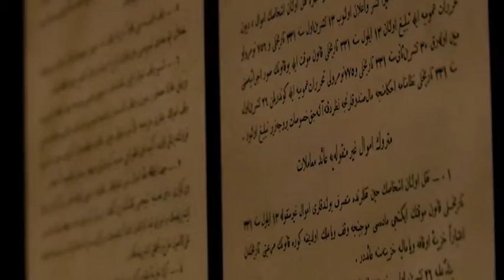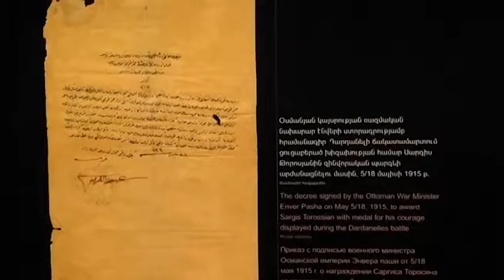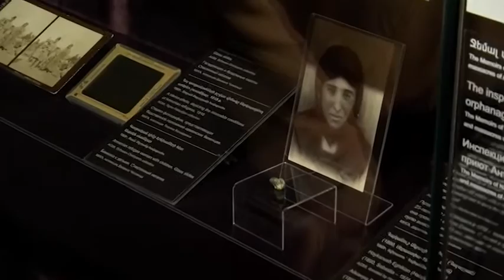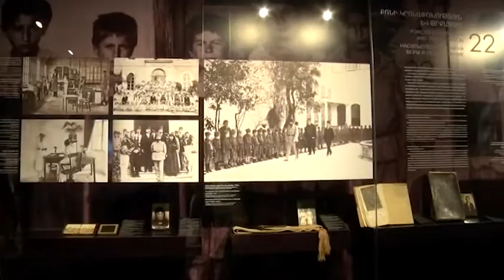Genocide-centenary Exhibition at Armenian Genocide Museum-Institute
Following two and half years of renovations, the Armenian Genocide Museum-Institute, in Yerevan’s Tsitsernakaberd Memorial Complex, reopened on April 24, 2015, with a large-scale exhibition dedicated to the centenary of the Armenian Genocide.

The renovated museum features 12 new galleries and never-before-seen artifacts. Photos of 1915’s death marches and the new eyewitness exhibition are juxtaposed with images of Armenian intellectuals who were massacred during the Genocide. In addition to photos of eyewitnesses who survived the carnage, the exhibition includes some of their personal belongings, such as a bullet that was extracted from the chest of a survivor called Haykanush, who was shot by a Turkish soldier.

The museum’s thousands of visitors include travelers from abroad. One American couple has donated to the museum a tiny glass bottle filled with grains of rice, bought from an antique shop. In the aftermath of the Genocide, such bottles, each containing a daily ration for 750 children, were sent by Americans as donations to Near East Relief for feeding Armenian orphans.

The new exhibition features state-of-the-art technologies and display systems. They include audio guides in seven languages, separate galleries for viewing eyewitness stories, and touch screens on which visitors can explore Genocide photos and articles published by the international press.

Today the Armenian Genocide Museum-Institute is two and half times its original size, featuring a considerably expanded collection of eyewitness testimonies, documents, and artifacts.